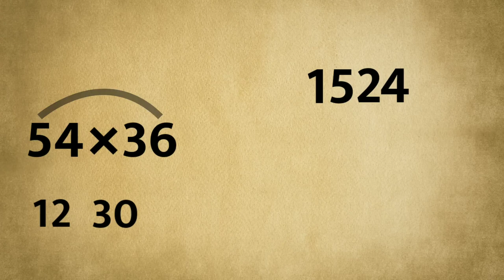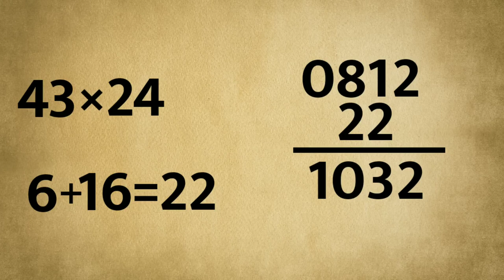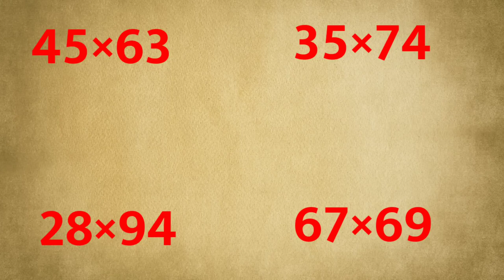fastest multiple two numbers trick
Easy way for multiplication
Sutra:Vertically and Cross wise
Example 1:7 x8
Step 1: Here base is 10,
7-3 (7 is 3 below 10) also called deficiencies
x 8- 2 (8 is 2 below 10) also called deficiencies
Step 2: Cross subtract to get first figure (or digit) of the
answer:7-2 = 5 or 8 - 3 = 5,the two
difference are always same.
Step 3: Multiply vertically i.e. -3 x-2 =6 which is
second part of the answer.
So, 7 - 3
8- 2 i.e. 7 x 8 = 56
5/6
Second Method:
Same Base Method:
When both the numbers are more than the same base.
This method is extension of the above method i.e.
we are going to use same sutra here and applying it to
larger numbers.
Example 1: 12 x 14
12 +2 [12 is 2 more than 10 also called surplus]
14 + 4 [14 is 4 more than 10also called surplus]
Step 2: Cross add: 12 + 4 =16 or 14 +2 = 16,(both same)
which gives first part of answer = 16
Step 3: Vertical multiplication: 2 x 4 = 8
So, 12 + 2
14 +4
16/ 8So, 12 x 14 = 168
Example: Multiply 21 and 23
Step1: Vertical (one at a time) 2 [1] 1 x3=330:00
0:10
1:19
1:55
2:35